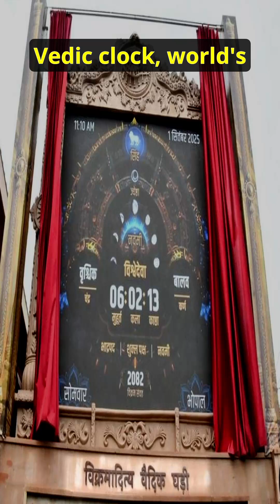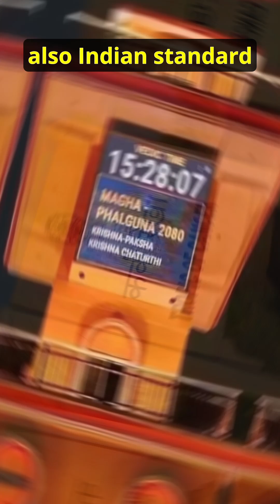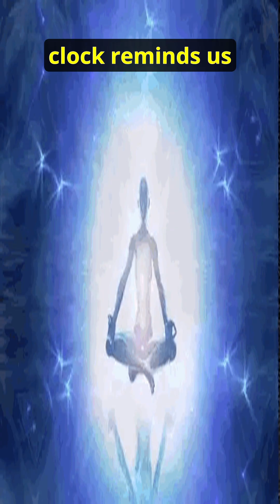Vedic Timekeeping in Modern Era | Vikramaditya Vedic Clock Ujjain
Discover the fascinating Vikramaditya Vedic Clock in Indore, the world’s first clock that shows time according to the ancient Indian Panchang system.

Learn how it displays Vedic time, lunar cycles, planetary positions, and Hindu calendar dates with modern technology.

This clock is named after King Vikramaditya of Ujjain, who introduced the Vikram Samvat calendar. It beautifully blends India’s scientific heritage with modern innovation.

If you’re curious about Vedic science, astronomy, Panchang, or Indian traditions, this video is for you!